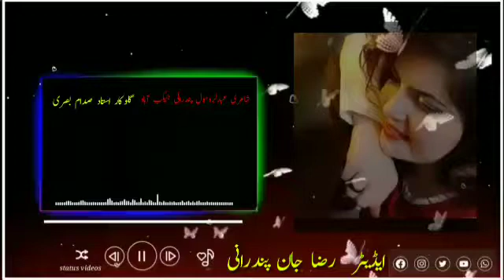sadam_basri_song brahvi_song best_brahvi_status_song